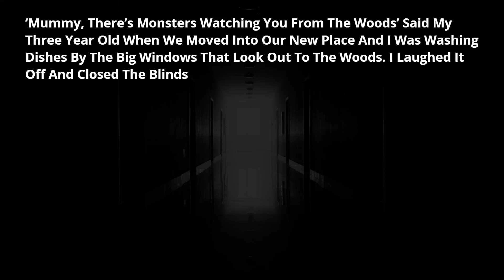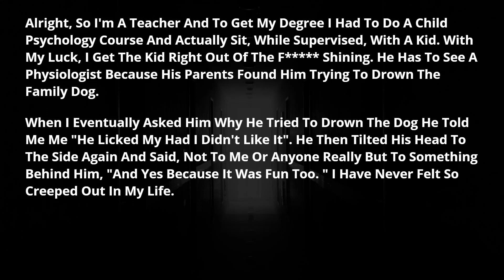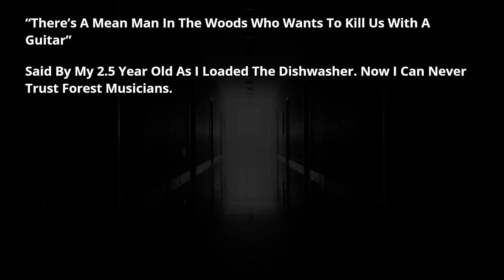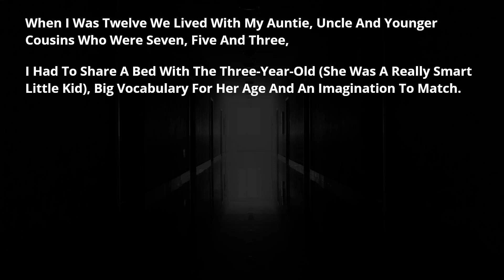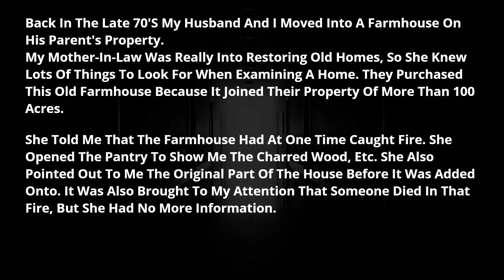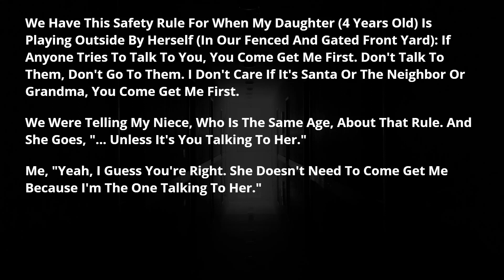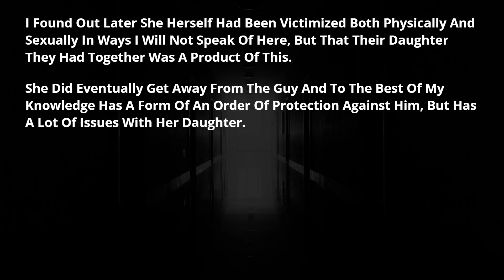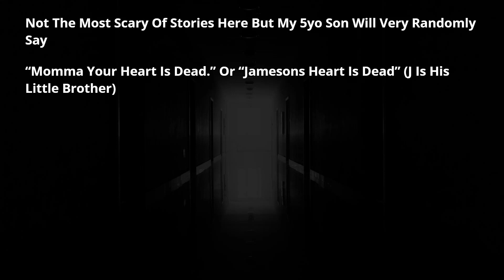What is the scariest thing a child has said to you? - AskReddit Horrorstories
▶ Reddit Freakshow is a compilation of AskReddit horror stories.